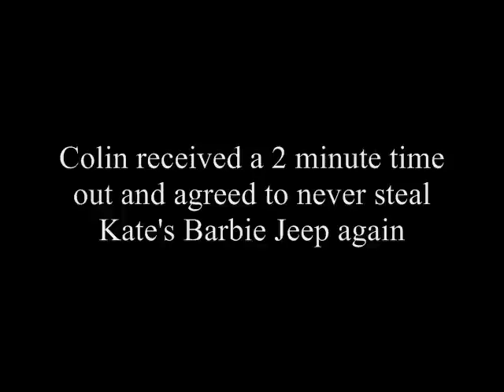Barbie Jeep Arrest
Colin gets arrested for stealing Kate's Barbie Jeep